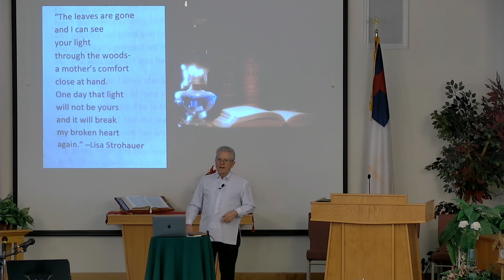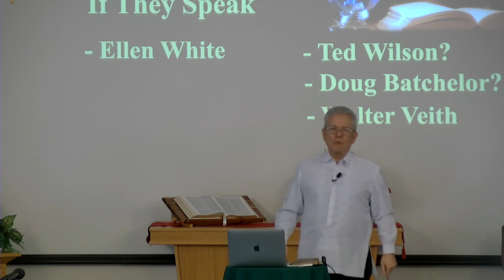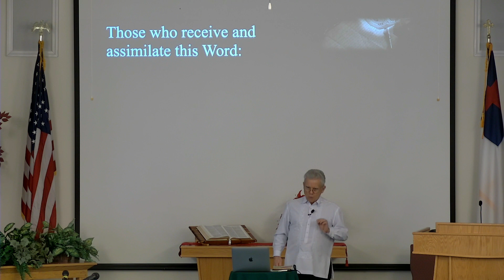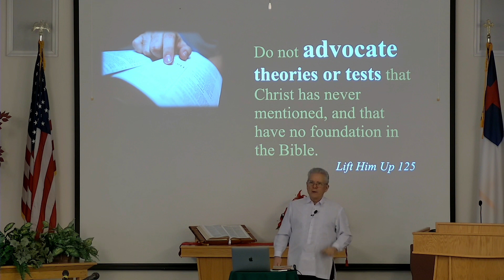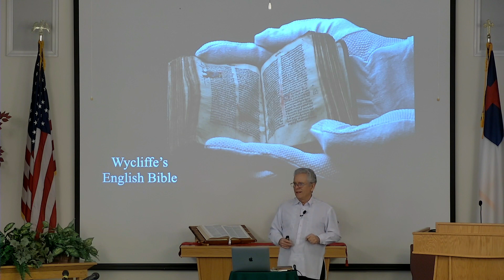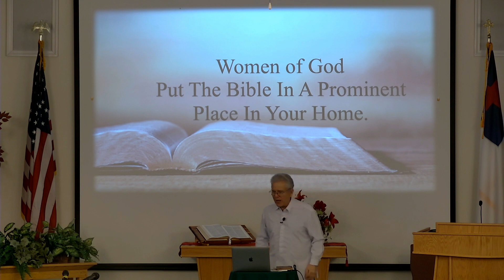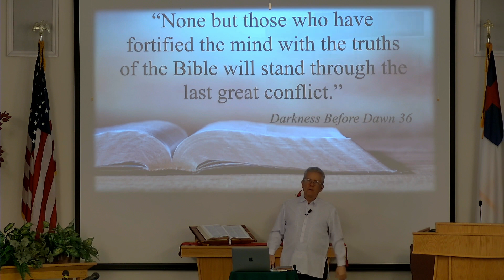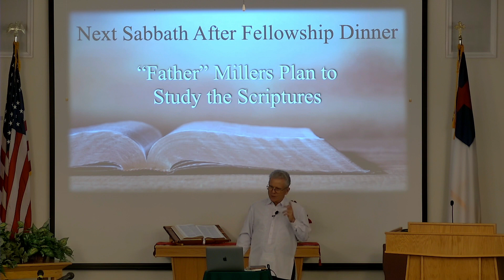Three Books By Jack Nash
Live service,Sermon,jack nash,Love,God